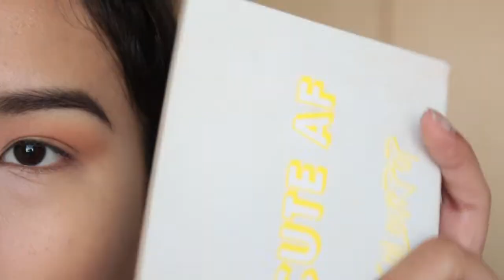chill look cálido | Milena Carsal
Holaa Babes! Hoy les traigo un nuevo tutorial de maquillaje super fácil y sencillo en tonitos anaranjados, espero que les guste!

♡ ESPERO QUE TENGAN UN GRAN DIA, Y PASE LO QUE PASE, RECUERDA, QUE NO ES EL FINAL ♡